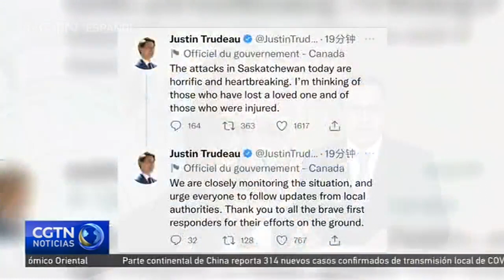Persecución de dos sospechosos tras 10 muertos al menos 15 heridos en apuñalamientos en Saskatchewan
Diez personas murieron y al menos otras 15 resultaron heridas en apuñalamientos en la provincia de Saskatchewan, en el oeste de Canadá. Los sospechosos siguen prófugos de la justicia. Las víctimas fueron encontradas en trece lugares. Los apuñalamientos se produjeron el domingo por la mañana. El primer ministro canadiense, Justin Trudeau, calificó los ataques de "horribles y desgarradores". Las autoridades han identificado a dos sospechosos llamados Damien Sanderson y Myles Sanderson, y la persecución está en marcha. La policía local considera que los sospechosos que se han dado a la fuga están armados y viajan en un vehículo Nissan Rogue negro. Han emitido una alerta de personas peligrosas en toda la provincia. También se han emitido alertas similares en las provincias vecinas de Saskatchewan, Alberta y Manitoba.